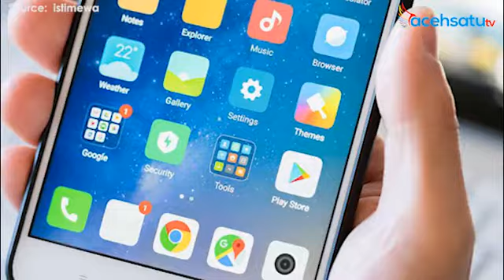Waspada, Ternyata Ada Dua Ribu Lebih Aplikasi Berbahaya di Playstore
ACEHSATU.COM - Seperti yang dilansir dari GSM Arena, ternyata dalam sebuah penelitian yang dilakukan Unviersity of Sydney dan CSIRO ditemukan bahwa ada sekitar 2.040 aplikasi berbahaya merajalela di Play Store.

Berdasarkan informasi yang diperoleh, sejumlah aplikasi tersebut akan meminta akses perijinan yang mencurigakan dan terkadang beberapa diantaranya ada pula yang langsung menanamkan malware pada smartphone.